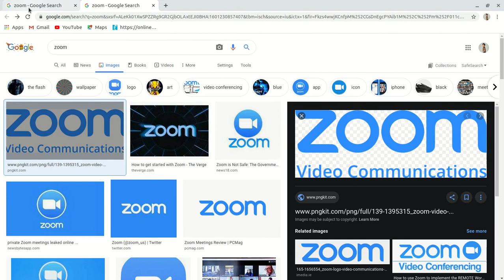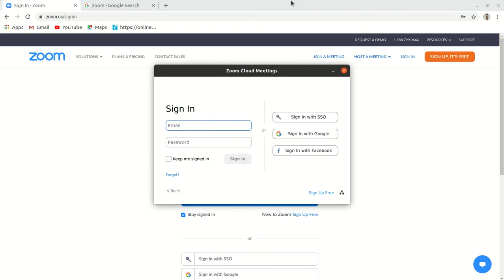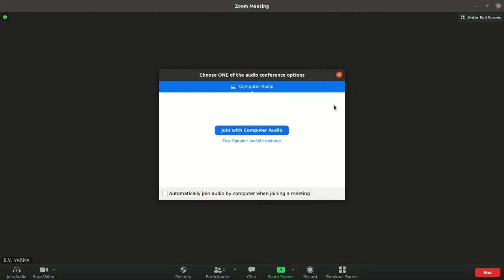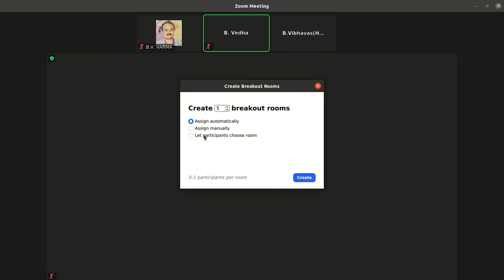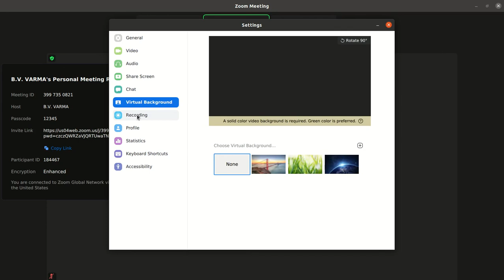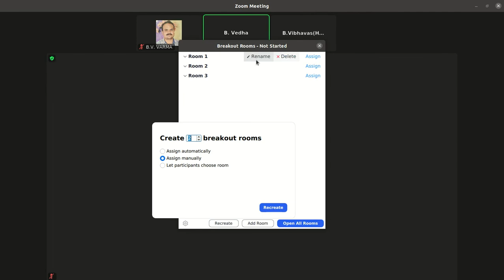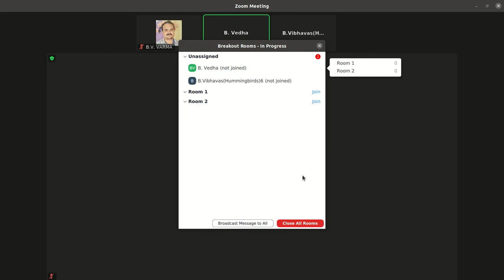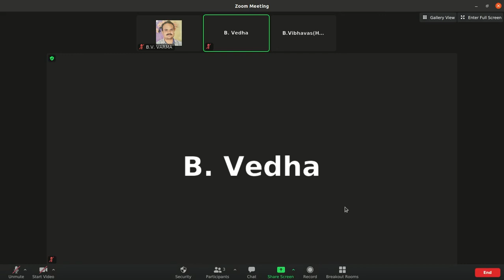Zoom లో మీకు తెలియని విషయాలు || zoom hidden options || Online meetings || Breakout rooms అంటే ఏంటి?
Zoom is one of the best apps for online teaching.